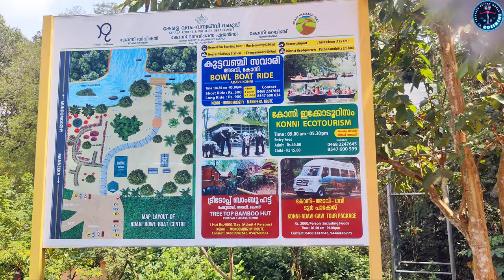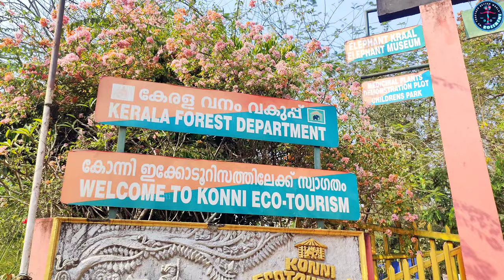Konni Adavi Tourism Experience| ZI65 | Kottavanji|Coracle | Elephant Cage Konni | Pathanamthitta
Bow boat riding/Coracle boating

With a 5-km stretch broadened by the Kallar River, Adavi welcomes you to experience nature at its best.  The package is available in two slots – one is short ride and the other long ride. The place is best during monsoon as the river is full and you can experience the fresh air, and soak yourself in the scenery of pristine greenery, and clear waters of the Kallar River.
08.30 AM to 05.30 PM

Elephant Kraal of Konni

Konni, famous for the elephant training happening in the state attracts a huge number of visitors every year. People visit here to see the biggest animal on land in close quarters without fear. One of the major attractions at Konni is the giant wooden cages or the elephant kraals used to house the elephants. Locally known as Aanakoodu, they can house up to 3 to 4 elephants at a time. The place also has a children’s park.  The centre is closed on Mondays.
07.30 AM to 05.00 PM